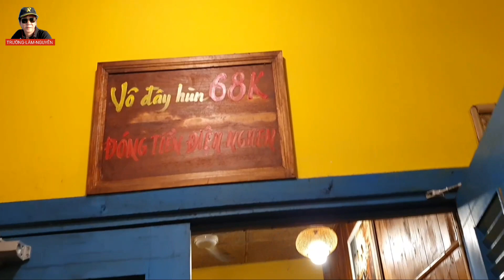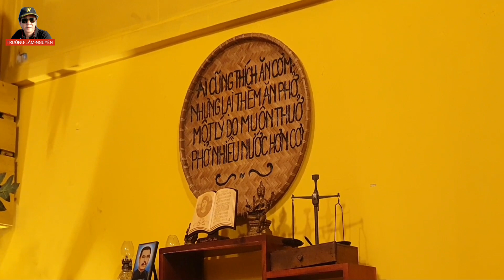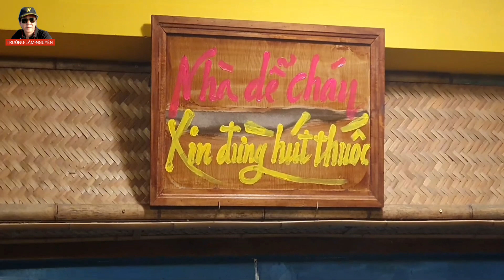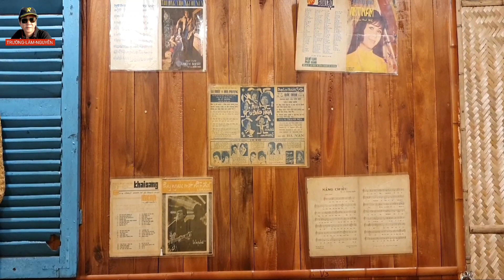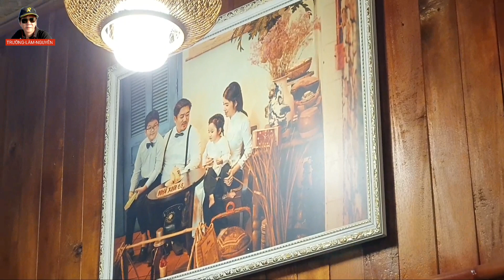RESTAURANT | NHÀ XƯA 68 | PHÚ QUỐC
Hôm nay mình giới thiệu đến các bạn nhà hàng NHÀ XƯA 68 nấu ăn cũng khá ngon nhưng ở đây đặc biệt trang trí thì toàn là đồ cũ xưa thập niên 1960 ...và mong rằng các bạn xem video, không quên đăng ký kênh LIKE ủng hộ mình nhé, cám ơn các bạn thật nhiều ...